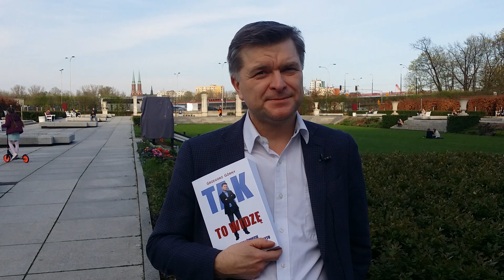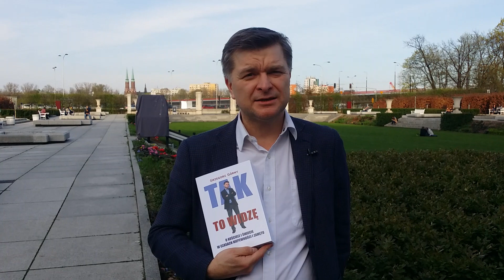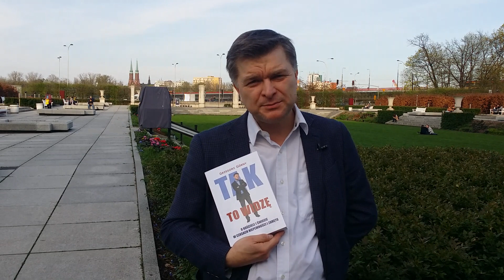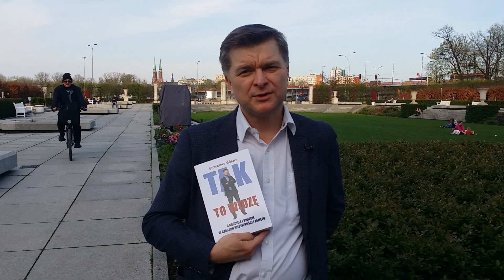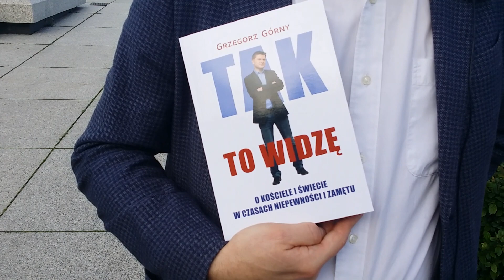Grzegorz Górny - kryzys Kościoła i świata - książka - Tak to widzę